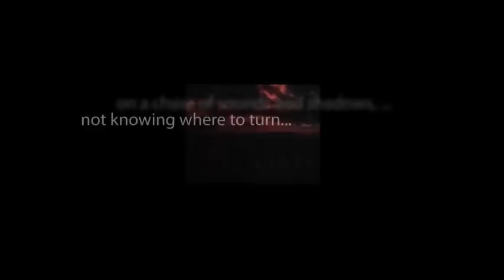CBS Radio Mystery Theater "The Ghostly Rival" hosted by E.G. Marshall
In order to win the hand of his beloved, a man must first gain her father's approval.